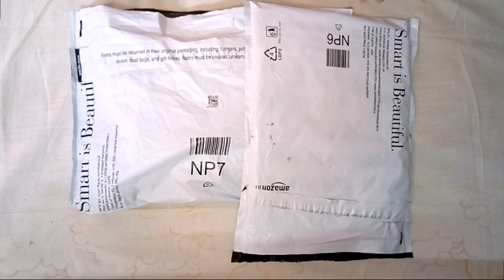Pure cotton suit unboxing from amazon under 300 | Affordable cotton suit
Buying 1 dress from amazon-

Buying 2 dress from amazon-

Buying 3 dress from amazon-

Hello friends, i am sharing review of the most affordable cotton suit from amazon.these dresses are under 300rs only.If u want to buy this so go for it but these dresses are not 100% cotton.but the quality of the product is good according to there price.